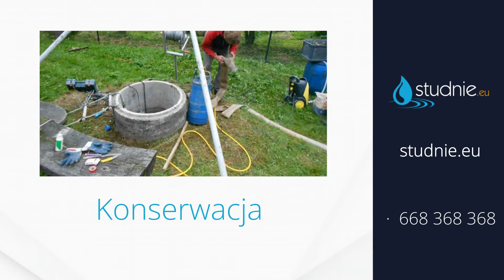Studnie głębinowe i kopane Petpolbud Małgorzata Koczot, Adam Toma Stryszawa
StudnieGłębinowe, czyli wiercone i kopane to nasza specjalność. W firmie Petpolbud od ponad 20 lat zajmujemy się ich wykonawstwem, czyszczeniem i konserwacją. Nasza siedziba znajduje się w Stryszawie, na terenie województwa małopolskiego, a właścicielami działalności są Małgorzata Koczot i Adam Toma.

Dysponujemy nowoczesnymi wiertnicami, które umożliwiają nam wykonanie prac również w wymagających warunkach. Poza wierceniem studni zajmujemy się również wykonaniem odwiertów pod pompy ciepła, piezometry, pale i otwory techniczne. Dodatkowo możemy podjąć się montażu pomp ciepła oraz podłączenia studni pod instalację i zamontowaniu hydrofora. Swoją ofertę kierujemy do klientów prywatnych oraz firm.

Zapraszamy do kontaktu i skorzystania z usług firmy Petpolbud. Więcej informacji o ofercie dostępnych jest na stronie